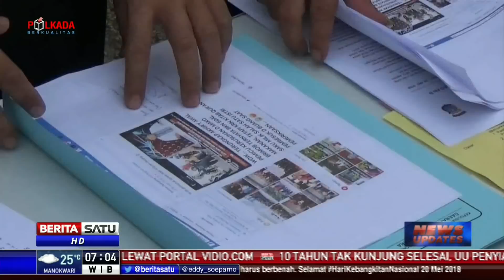Dosen Wanita di Medan Sebut Bom Surabaya Pengalihan Isu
Polisi mengamankan dan menangkap Himma Dwiyana Lubis salah seorang dosen wanita di salah satu perguruan tinggi di Medan, Sumatera Utara. Himma ditangkap karena cuitannya di akun Facebook miliknya yang menyebut bom Surabaya merupakan pengalihan isu.

Facebook.com/BeritaSatuTV
Youtube.com/BeritaSatu